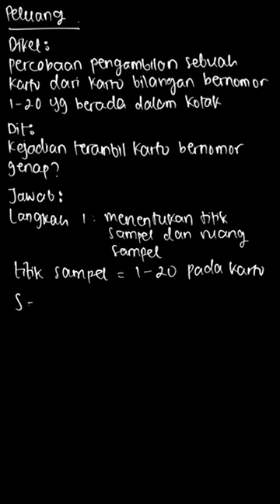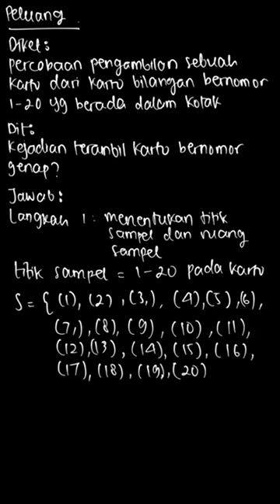Tentukan Kejadian terambil kartu berangka genap.... | Mudah Belajar M | Kelas 9 | 4 | Matematika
✅ Dalam video ini kita akan membahas: Di dalam sebuah kotak, terdapat kartu bilangan yang bernomor 1 sampai dengan nomor 20. Sebuah kartu diambil dengan pengembalian. Tentukan:
Kejadian terambil kartu berangka genap.
Tema:
Kelas: 9
Mata Pelajaran: Matematika
Bab: 4
Buku: Mudah Belajar Matematika Untuk Kelas IX SMP/MTs 3

👉 Buku yang telah tersedia:
Di mana kamu dapat menemukan kami?